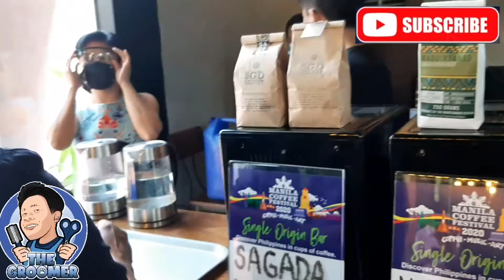Kapetolyo ni yorme bonifacio shrine | the groomer VS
Kapetolyo ni yorme bonifacio shrine | the groomer VS. Marami ang mga nagpunta sa kapetolyo para sa opening.at may libreng coffe at oatmeal coockies.pati mga vloger napahanga sa sarap ng coffe at cookies.

poodle na subrang buhol ng balahibo,ayaw ibigay ang balahibo nya.